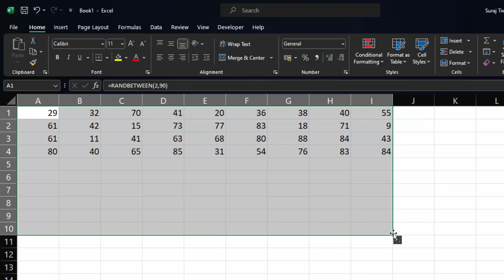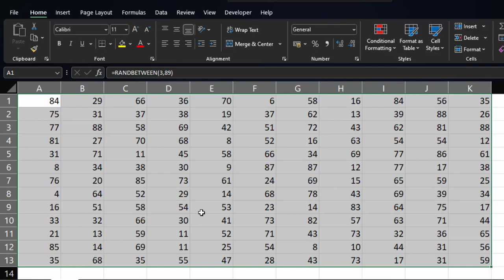Inserting random numbers to a particular range in Ms Excel in hindi@COMPUTEREXCELSOLUTION